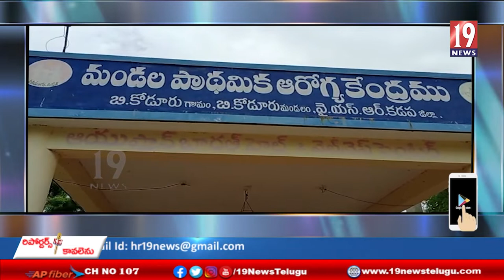వైద్యాధికారి జి .వర్ధన్ రెడ్డి,వెంకట సుబ్బయ్య ల ఆధ్వర్యంలో ప్రపంచ పొగాకు వ్యతిరేక దినోత్సవం-